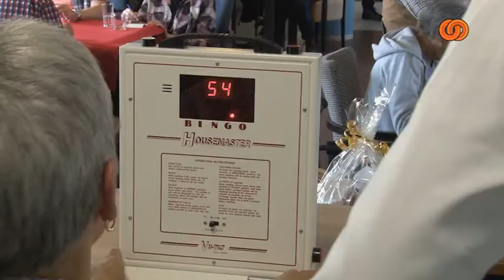Koningsdag 2018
Koningsdag vanuit Hekelingen, Spijkenisse Centrum, Zuidland en SImonshaven.